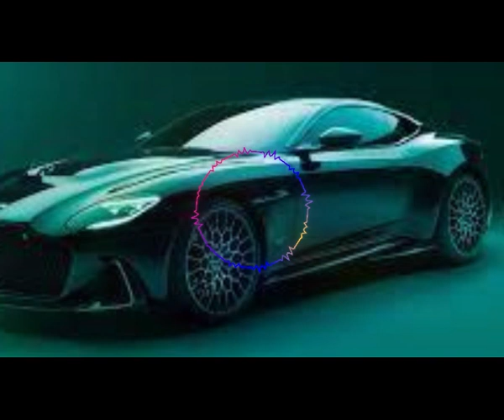Robert Bamford Steered from 1947 by David Brown fatamorgana